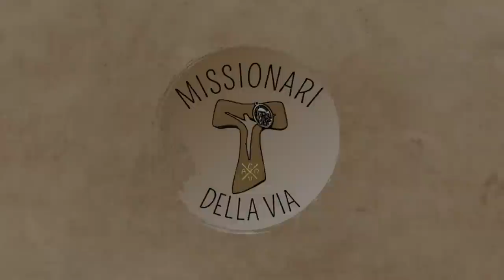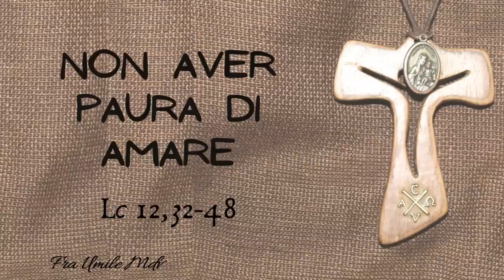Vivere con sapienza, senza paura di amare, pronti a servire! (Lc 12,32-48), di fra Umile mdv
Commento al Vangelo della XIX domenica C (Lc 12,32-48)

00:00 - Introduzione
00:17 - Non aver paura di amare
04:47 - Essere pronti
11:20 - Conclusione